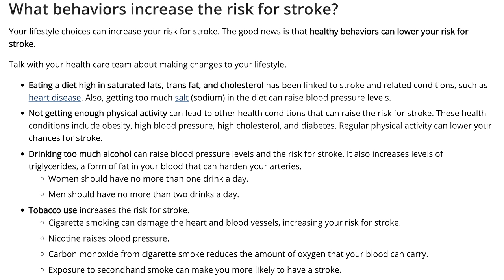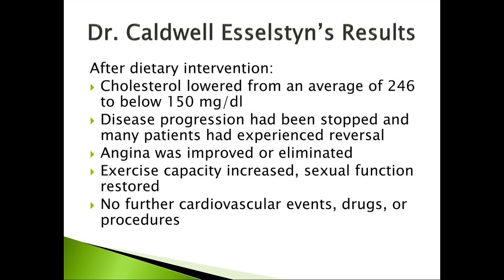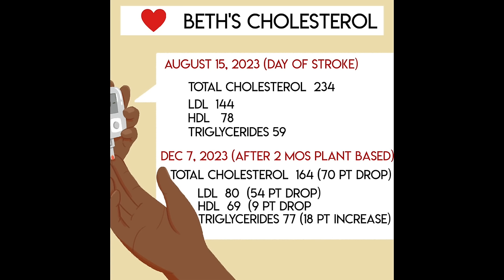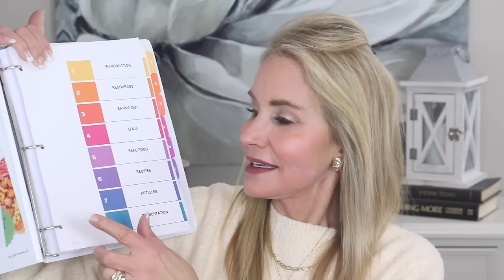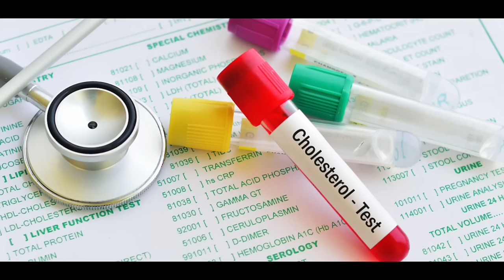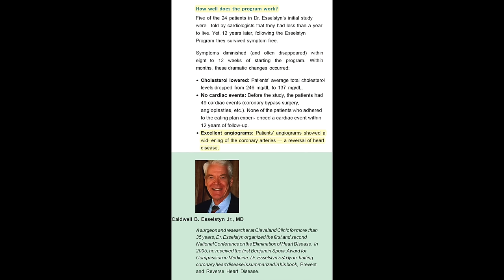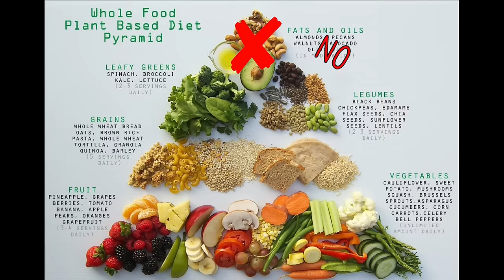How to Reverse Heart Disease FAST! – I Took the Dr. Esselstyn REVERSE HEART DISEASE PROGRAM!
On August 15, I had a stroke after having been on the KETO and then the Carnivore diets.  Both of these diets were extremely high in animal products and saturated fats. Although after my stroke, I initially decided to remain on the carnivore diet, since that time I have studied the research extensively and made the personal decision to switch from the carnivore diet to a whole foods plant based diet.

In this video I share information about why I am making the change and also information about a heart disease reversal course Alan and I will be taking very soon.

If you have any opinions about this, or anything you’d like to add, I hope you’ll share the information in the comments section below the video. That way we can help each other!  XXOO Beth

Prevent and Reverse Heart Disease Book
Prevent and Reverse Heart Disease Cookbook

💝 TODAY’S OUTFIT
Classic Crew Neck Sweater in Navy (showing similar version in Dark Blue) sz sm
Cargo Jeans in Blue 02 (my faves) sz sm
Fossil Large Two Tone CZ Bezel Large Watch
Engravable Simple Gold Bangle Bracelet
Gold Stacked Wide Band Ring
Pavoi Gold Plated Chunky Oval Hoop Earrings
Dream Pairs Chelsea Ankle Boots in Black

Nuface Trinity Nuface Trinity+

💝 MY MAKEUP
Cover Girl Lid Lock Primer
Dr. Brandt Pore Refiner Primer
Urban Decay Reloaded Eyeshadow Palette
Revlon Colorstay Brow Pencil in Blonde
Charlotte Tilbury Powder Liner in Classic Brown
Nyx Control Freak Brow Gel
Charlotte Tilbury Filmstar Bronze and Glow
Charlotte Tilbury Blush in Ectasy
Lancome Teinte Idole Ultra Wear Concealer in 250
MAC Lipstick in You Wouldn’t Get It
Loreal Lip Liner in Mattestermind

Face Book: Fifty Plus Beauty